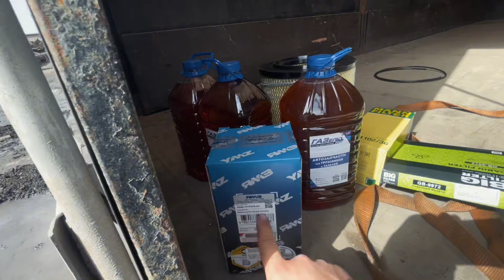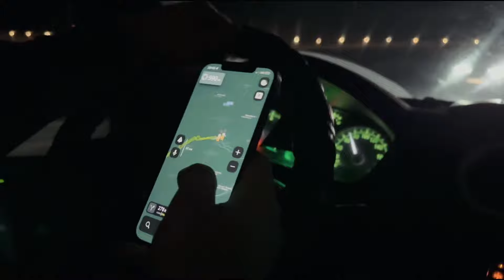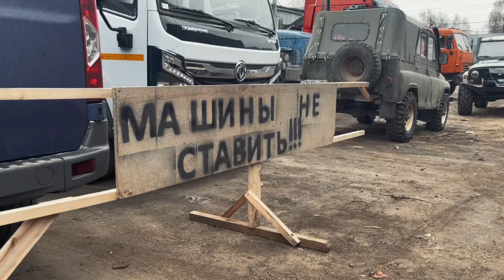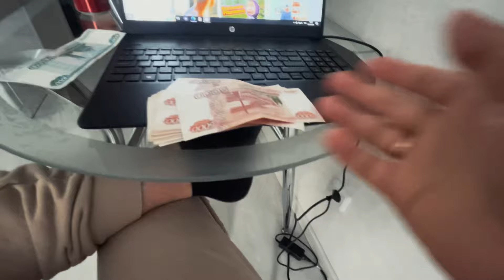В Нижний Новгород устанавливать кондиционер в ГАЗОН НЕКСТ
Оформление пропуска на МКАД для грузового транспорта

Впереди лето, а значит что? Все верно, нужно подготовиться к жаре и установить кондиционер в грузовую машину
И так как в Пензе найти сервис по установке мне не удалось
Пришлось ехать в Нижний Новгород и в этом видео я расскажу подробности как и за сколько мне установили кондиционер

И кто не подписался на канал, всех жду с подпиской😉